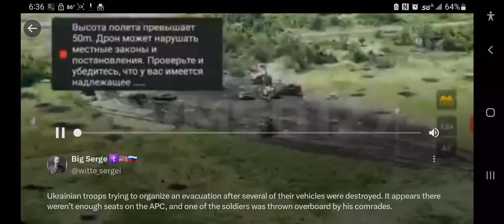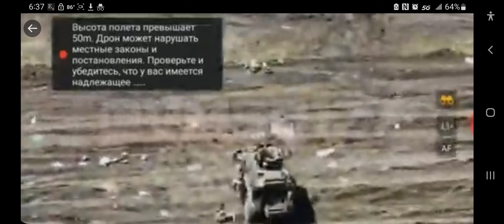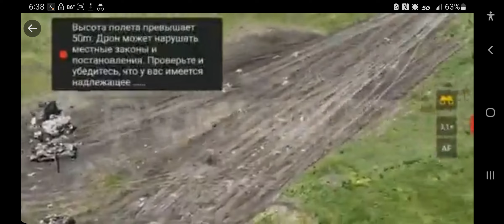July 12, 2023